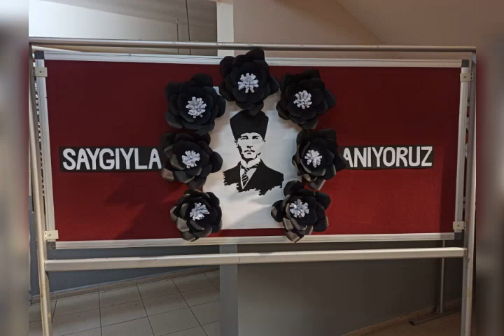10Kasım Saygıyla anıyoruz,okul panosu